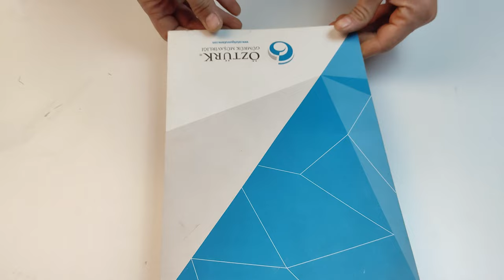Own Unique Epoxy Resin Lamp Design | Resin Art | Woodenrex Epoxy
In this pleasant work, I tried to make an epoxy night light with a remote control mechanism using olive wood.
I make many products but I had problems in the process, damaged the epoxy and opened the light mechanism slot. I should have opened the nest in the first place. I still think it's a good thing.

If you want to buy the products I made, you can visit my Etsy store;
( Woodenrex ) Official Youtube Channel.
Welcome to Woodenrex - Resin Art, where many useful videos will quickly be uploaded for epoxy resin manufacturers and their audience !!!

Woodenrex manufactures Epoxy resin lamp, home decoration, Office decoration and many designs.

We are starting to follow our production of "Easy Made Epoxy Resin Lamp - Epoxy Resin Night Lamp with Olive Wood".